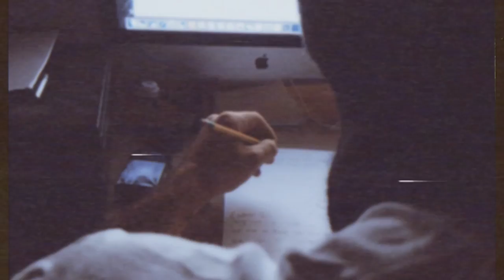SKI MASK COWBOY - OCEANS (OFFICIAL VIDEO)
For anyone battling depression or anxiety jus know i feel your pain. i made this song to help people dealing with everyday struggles to get through the day and hopefully brighten there day. Stay humble and keep GOD first, with him you can be anything without him your a nothing.